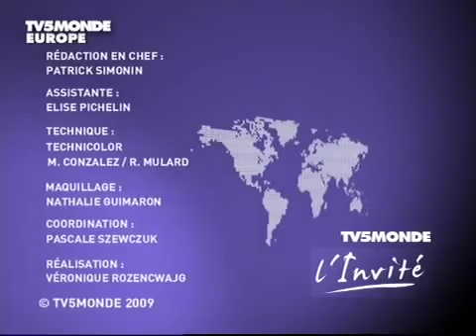SALVATORE I LOVE YOU VERY MUCH💋💋💋💋 MY LOVE💋💋💋💋(2)